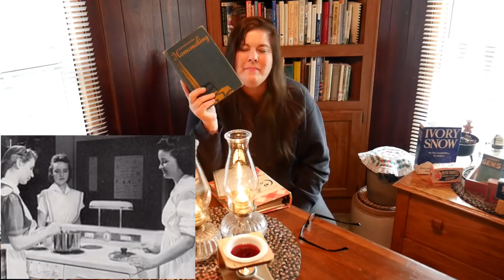The Enrichment In Vintage Home Economic Books